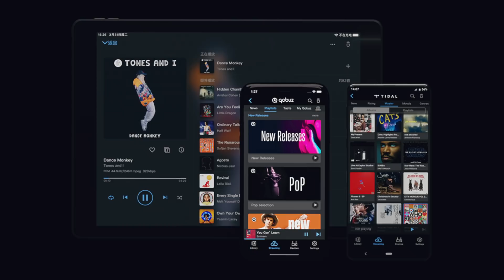Matrix Element i Hálózatos Lejátszó Teszt - Tidal, AirPlay, Roon